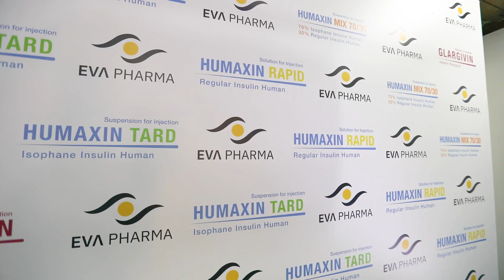EVA Pharma completes new Biologics facility as part of collaboration with Eli Lilly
We have confidence in our ability to surpass boundaries and cater to the needs of patients in in different regions across the globe.
We celebrate the completion of our new Biologics' facility, with the presence of esteemed dignitaries such as HE. Major General Bahaa ElDin Zeidan, Head of the Egyptian Unified Procurement Authority; HE. Dr. Tamer Essam, Chairman of the Egyptian Drug Authority; and Mr. Ilya Yuffa, Executive VP and President of Lilly International.